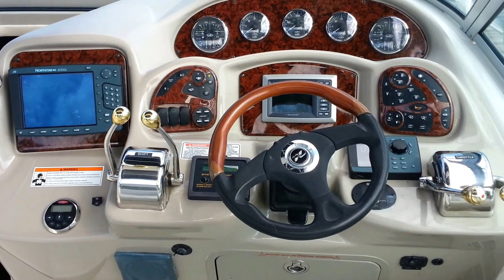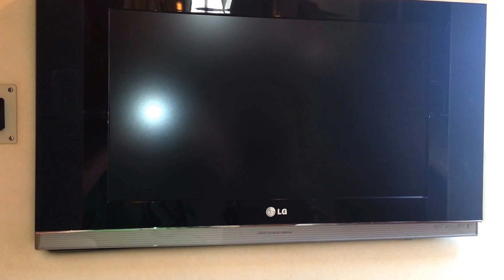2006 Sea Ray 340 Sundancer at Jay Bettis & Co. in Seabrook, Texas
"Keep 'em Flying" is a very nice 340 Sundancer. From her dark red hullsides to her clean interior she is certainly one to consider when looking for a boat of this type. Additional equipment includes: 370hp 8.1L Mercruiser V-Drive (not stern drive) engines, Kohler generator, air conditioning, radar, autopilot, chartplotter, depthsounder, cockpit sink. she is really well equipped. Jay Bettis & Co.